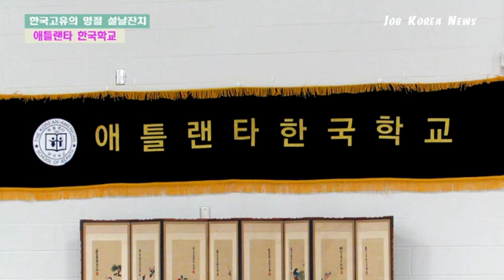설날잔치 애틀랜타 한국학교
애틀랜타 한국학교(교장 송미령)는 지난 10일 토요일 둘루스 래들로프 중학교 카페테리아에서 학부모들과 학생들이 참여한 가운데 명절 설날잔치를 가졌다.